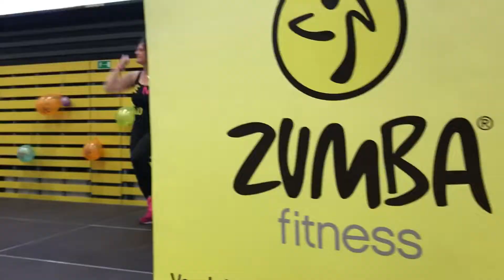10 years anniversary of Zumba® Fitness in the Czech Republic